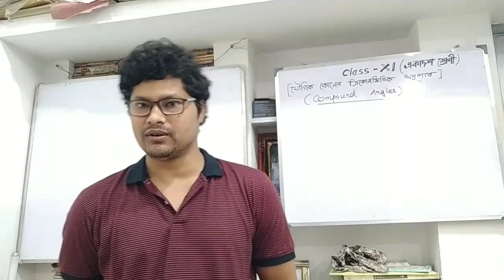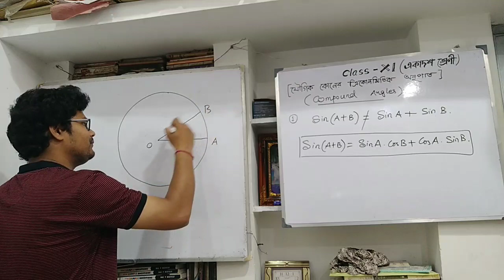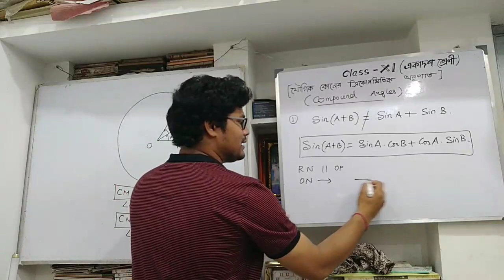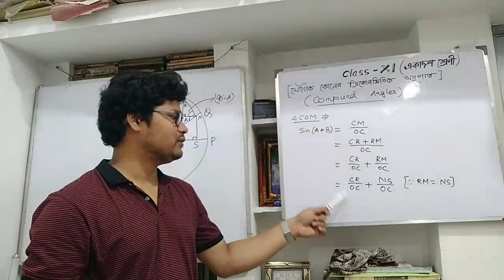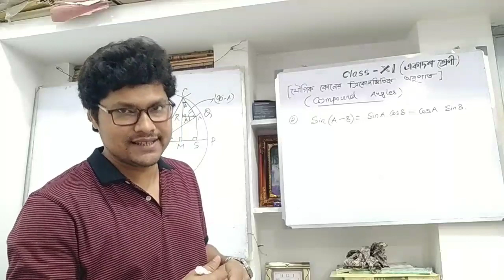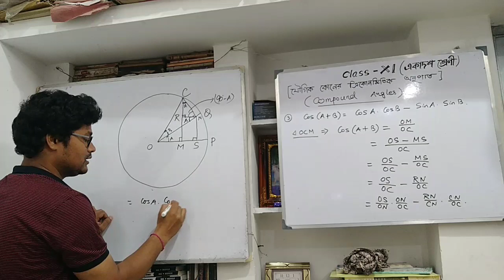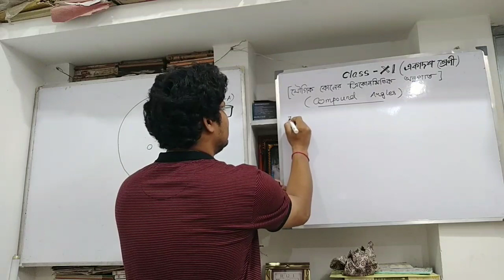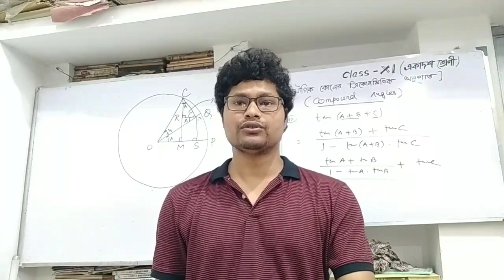Compound Angles Trigonometry Class 11 | যৌগিক কোণের ত্রিকোণমিতিক অপেক্ষক সমূহ | JEE Maths | Part 1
In this video, we'll be exploring the fascinating world of Compound Angles in Trigonometry, which are angles made up of two or more simpler angles. Whether you're a Class 11 student studying Trigonometry or just someone interested in learning more about this important mathematical concept, this video is for you!

If you're struggling to wrap your head around Compound Angles in Class 11 Trigonometry, don't worry - we've got you covered! In this video, we'll walk you through the basics of Compound Angles, including how to find their values and solve problems involving them. By the end of this video, you'll be a Compound Angle pro!

Compound Angles are a fundamental concept in Class 11 Trigonometry, but they can also be one of the trickiest to master. That's why we've put together this comprehensive video guide to help you understand everything you need to know about Compound Angles, from their definition to their applications in real-world problems. Whether you're studying for an exam or just looking to expand your math knowledge, this video is a must-watch!